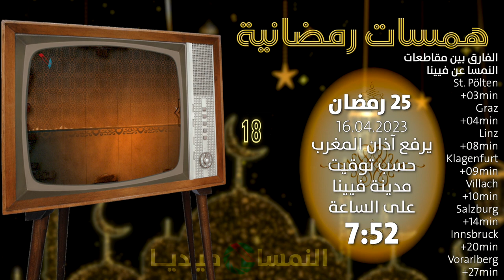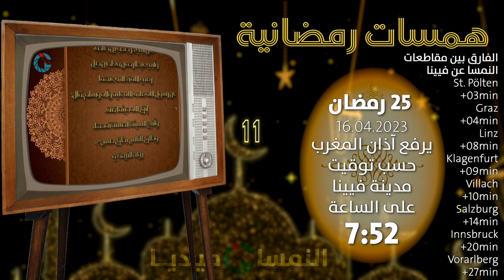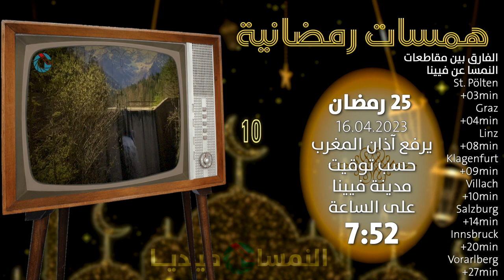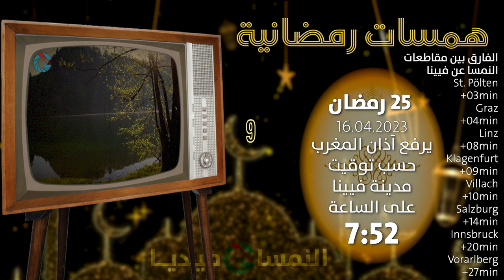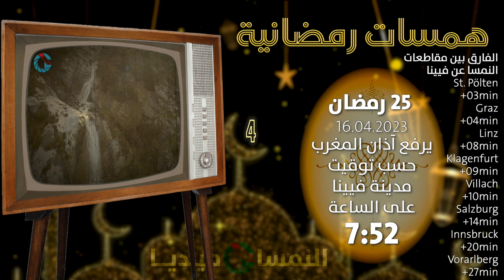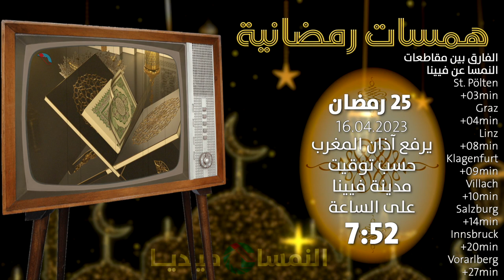همسات رمضانية من النمسا - فيينا اليوم 25 رمضان يرفع آذان المغرب حسب توقيت فيينا على الساعة 7:52